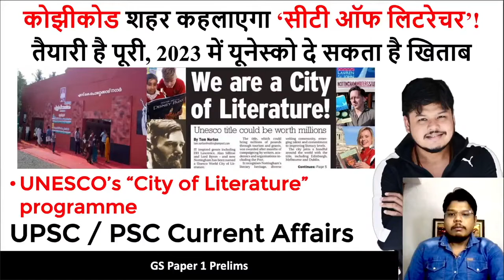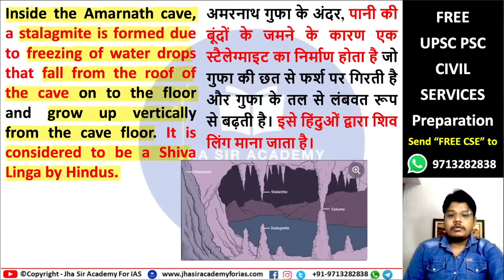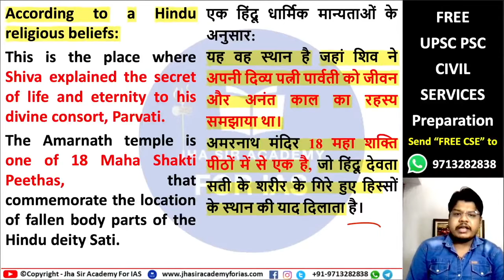Amarnath Yatra in India | UPSC PSC Current Affairs